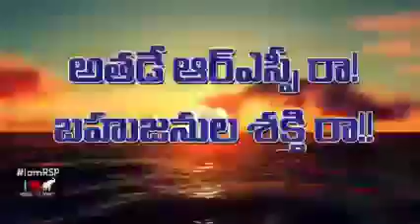ATHADE RSP NEW SONG || RSP NEW SONG 2022 || PASUNOORI BAHUJANA SONGS